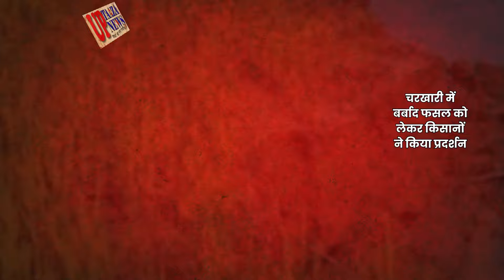हमीरपुर-महोबा समाचार LIVE :- 08 सितम्‍बर 2024 की ताज़ा खबरें || Breaking News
नमस्कार दोस्तों!